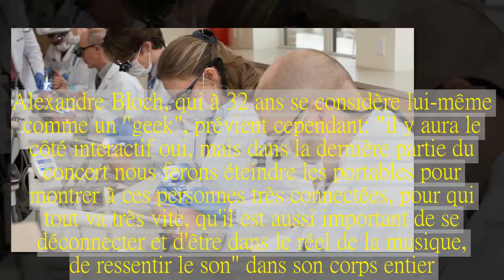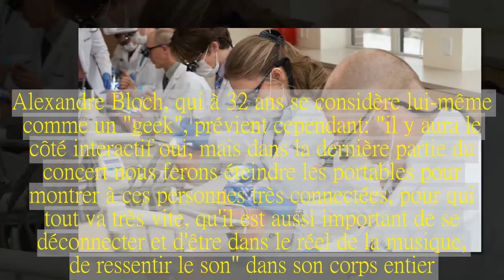Une expérience pour un concert interactif, merci de laisser votre téléphone portable allumé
Pour une fois, le public d'un concert dans le nord de la France sera prié samedi de ne pas éteindre ses téléphones portables pour au contraire interagir avec le chef d'orchestre grâce à une application dédiée."Certains d'entre vous ont-ils rêvé d'être chefs d'orchestre? Et bien avec Smartphony ça va être possible", a lancé lundi, lors d'une conférence de presse, Alexandre Bloch, chef et directeur musical de l'Orchestre national de Lille, soulignant: "d'habitude je suis dérangé d'entendre une sonnerie pendant une symphonie."Smartphony est une application mise au point par Waigeo, une jeune pousse de la région, téléchargeable gratuitement.Elle permettra au public de tester ses connaissances sur l'œuvre jouée, le "Sacre du Printemps" de Stravinsky.Mais aussi "d'envoyer des instructions de tempo et de nuance qui me seront retransmises sur un écran géant pour que je puisse interagir" avec elles, a détaillé Alexandre Bloch.L'orchestre entend ainsi élargir son public, en particulier s'adresser aux nouvelles générations potentiellement intéressées par l'aspect connecté du concert.Alexandre Bloch, qui à 32 ans se considère lui-même comme un "geek", prévient cependant: "il y aura le côté interactif oui, mais dans la dernière partie du concert nous ferons éteindre les portables pour montrer à ces personnes très connectées, pour qui tout va très vite, qu'il est aussi important de se déconnecter et d'être dans le réel de la musique, de ressentir le son" dans son corps entier.L'ONL prévoit de réutiliser Smartphony pour d'autres concerts et de continuer à travailler avec Waigeo sur son "développement numérique", selon son directeur général François Bou.